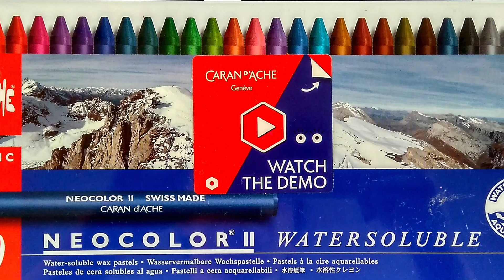Chios - Time-Lapse - Greece Coloring Book - Konstantinos Liaramantzas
For those that don't like so much long coloring videos, here it is the time-lapse coloring video of "Chios" from the book "Greece Coloring Book " by Konstantinos Liaramantzas.

Para todos aqueles que não gostam de vídeos longos, aqui está a versão rápida "Chios" do livro "Greece Coloring Book " de Konstantinos Liaramantzas.